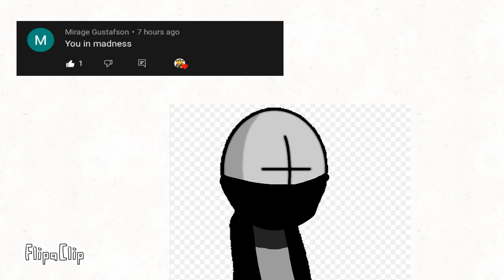Glitch in madness combat